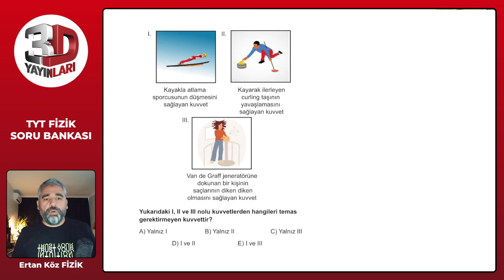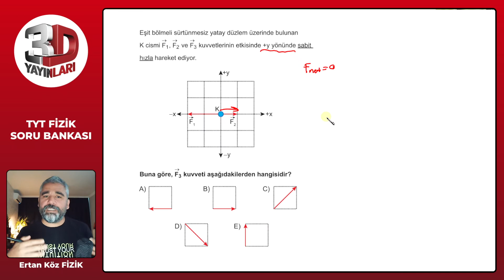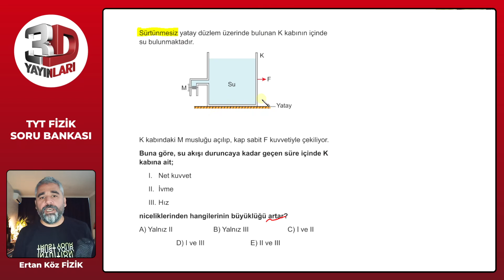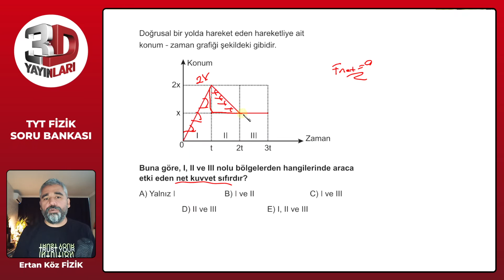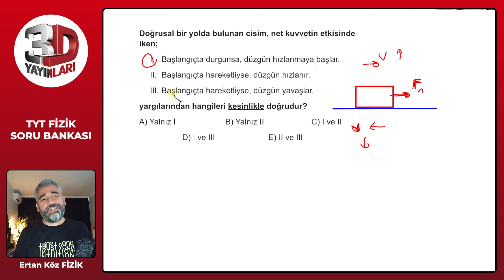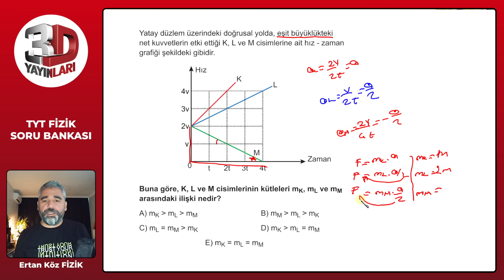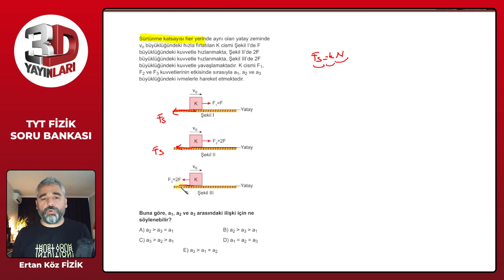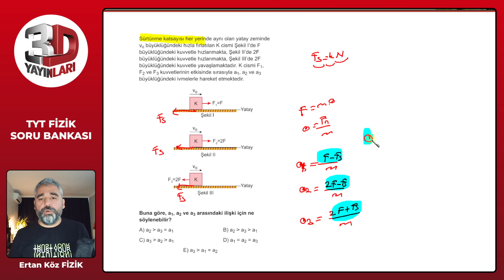TYT 3D Fizik Soru Bankası Bölüm 07 Test 07 Soru Çözümleri | Ertan Köz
TYT 3D Fizik Soru Bankası - Ertan Köz Bölüm 07 Test 07 Soru Çözümleri

🎞 Soru Listesi
▶ 00:00:00 Bölüm
▶ 00:00:00 Soru 1
▶ 00:00:35 Soru 2
▶ 00:01:25 Soru 3
▶ 00:03:24 Soru 4
▶ 00:04:12 Soru 5
▶ 00:05:19 Soru 6
▶ 00:06:19 Soru 7
▶ 00:08:20 Soru 8
▶ 00:09:08 Soru 9
▶ 00:10:03 Soru 10